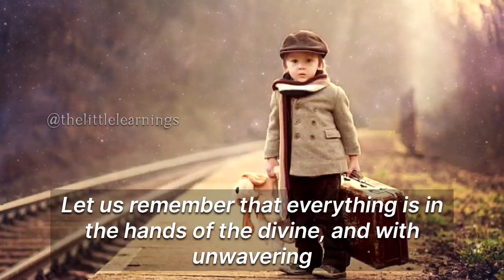An Eye Opening Story | Heart Touching Motivational Story | Motivation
2nd account  @Shubhmantras

Motivational Stories in English
Motivational story with moral
A Letter from God
Moral stories
stories with a moral
inspirational stories
stories that will change your life